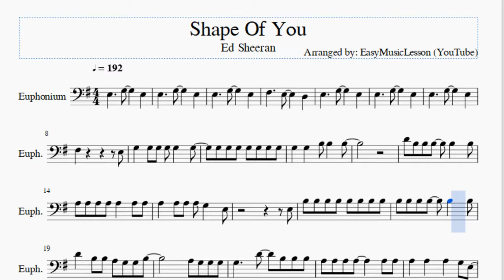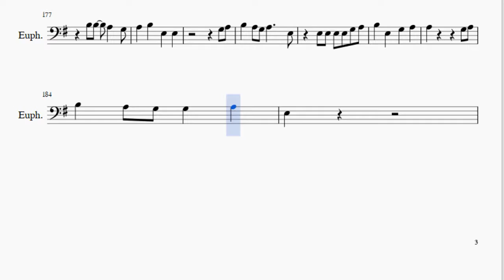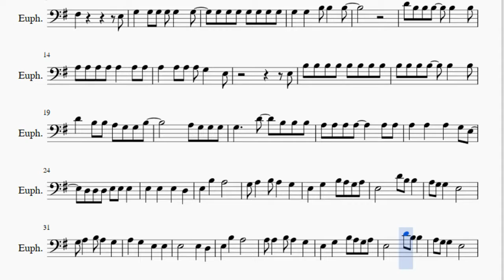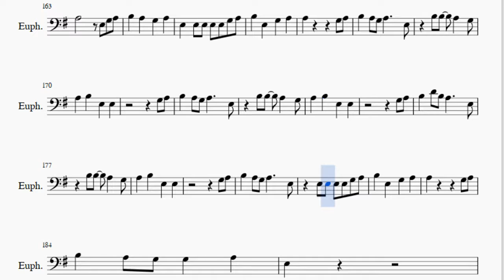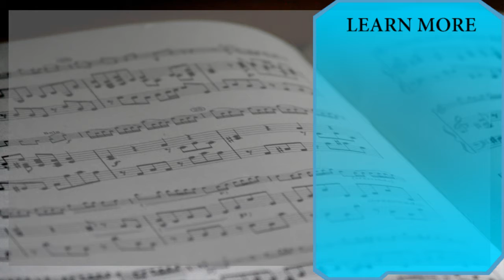Euphonium Sheet Music: How to play Shape Of You by Ed Sheeran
Here is a sheet music/tab video on the song Shape Of You by Ed Sheeran on the euphonium. A euphonium sheet music arrangement which is transposed to notes that are easily played by euphonium, for the song Shape Of You by Ed Sheeran.

EasyMusicLesson2 teaches you to play the your favorite instrument, through well-arranged sheet music so that you too can learn how to play Shape Of You by Ed Sheeran on the euphonium as fast as you can. A euphonium sheet music with backing tracks to help your play the song better.

Notes of the tutorial:
F#3           E3
G3   G3   B3 B3   B3
D4 B3 B3 B3   B3   B3
A3 A3 A3 A3 A3   A3 A3
A3   A3 A3 A3 G3   E3
E3
D4   B3 B3 A3 G3 G3 B3
A3 G3 G3 G3
G3     D4   B3 B3 B3
A3 A3 A3 A3     A3 A3
A3   A3   A3   G3 E3
D3 D3 D3 E3 E3 E3
E3   G3   B3 A3 G3 A3
D4 B3 B3   A3 G3 G3
E3   B2   D3   E3
G3 A3
B3   A3 G3 G3   A3
B3   A3 G3 A3     E3
A3
B3   D4 B3 A3   G3
E3   E3 E3 E3 E3 G3 A3
G3 A3
G3 A3
G3 A3
E3 E3 E3 E3 G3 A3
B3 B3
D4   A3 A3   A3 A3 A3
A3   A3 B3 A3 G3 G3 G3
B3 B3 B3
E4 E4 E4 E4 E4 D4 B3
D4 A3 A3 A3 A3 A3 A3 A3
A3 A3 A3 A3 A3 A3 A3 B3
E3 G3 G3
G3 G3 G3 B3   B3 E3
G3 G3 G3 B3   B3 B3 B3
A3 A3 A3 A3 A3 A3 G3 G3
B2   B2 D3 E3 E3
G3 A3
A3
G3 A3
G3 A3
G3 A3
E3 B3 B3   A3   G3
A3   B3   E3   E3
G3 A3
A3
B3 B3   A3   G3
G3 A3
G3 A3
B3   D4 B3 A3     E3